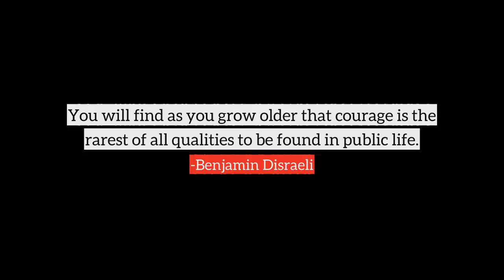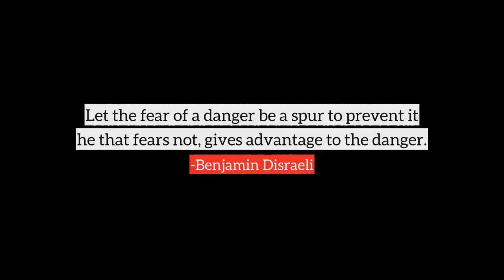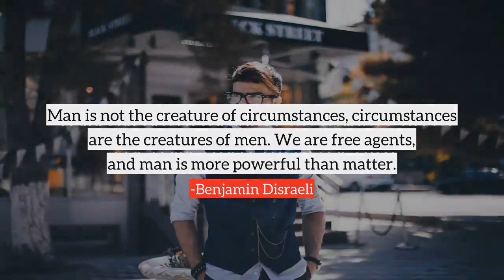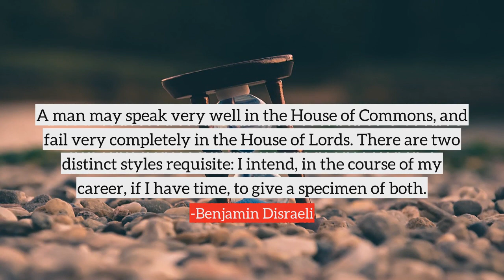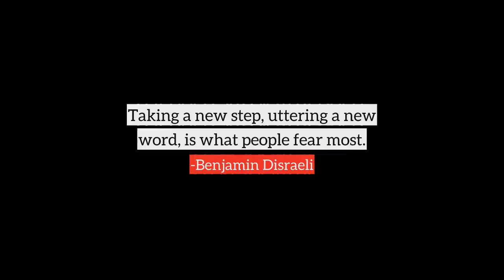Benjamin Disraeli top Quotes, best quotes from Benjamin Disraeli | part-2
Following are the few quotes from Benjamin Disraeli, in this video
1) No Government can be long secure without a formidable Opposition.
2) A Conservative Government is an organized hypocrisy.
3) Great countries are those that produce great people.
4) Nurture your minds with great thoughts. To believe in the heroic makes heroes.
5) Something unpleasant is coming when men are anxious to tell the truth.
6) The secret of success is constancy to purpose.
7) Beware of endeavoring to become a great man in a hurry. One such attempt in ten thousand may succeed. These are fearful odds.
8) In politics nothing is contemptible.
9) The best security for civilization is the dwelling, and upon properly appointed and becoming dwellings depends, more than anything else, the improvement of mankind.
10) You will find as you grow older that courage is the rarest of all qualities to be found in public life.
many more...